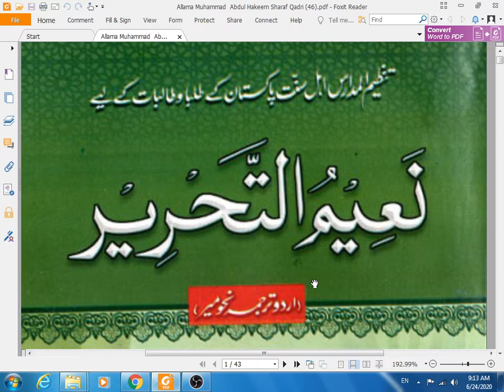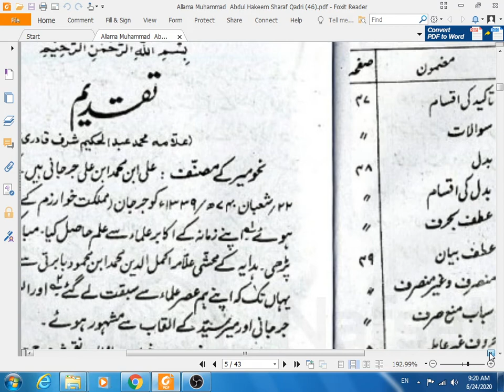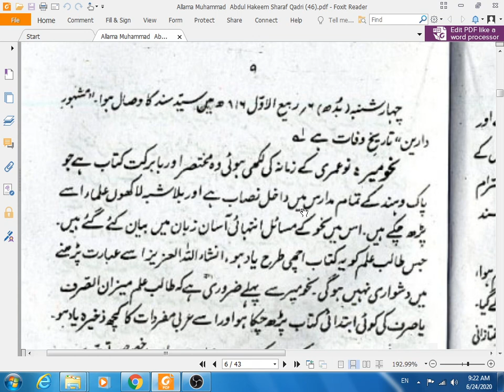Naeem Ul Tahreer Introduction , Lecture , 2022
Naeem Ul Tahreer P 9 , Lecture , 2022 Hello Islam, my reason for creating this channel is that it will keep in touch with the students.The main reason for this channel was to keep everyone informed about the events taking place in the university and through this we kept in touch with the people so that the institution could receive donations.
In addition, for the convenience of the students, I have created a blog in which all the needs of the students have been met. A complete code of conduct has also been laid down.